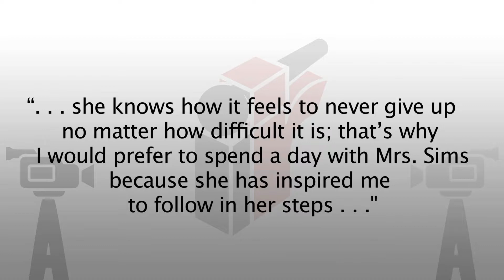Turn of Winner Teacher Wins Local Competition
Elba Sims, Bilingual Social Studies Teacher at Turn of River Middle School, has been named the local winner of the Barnes  Noble My Favorite TeacherContest. Sims was nominated by eight graderJireh Sierra. Each year, Barnes and Noble invites area students to nominate their favorite teacher by writing essays, poems, or thank-you letters that explain how their teacher has influenced their life and why they appreciate that teacher. In the winning essay, Sierra writes, ". . . she knows how it feels to never give up no matter how difficult it is; that's why I would prefer to spend a day with Mrs. Sims because she has inspired me to follow in her steps . . ." Sims and Sierra will be recognized at an event at the Barnes  Noble in the Stamford Town Center on Wednesday, April 15 at 7 p.m.The store will also hold a book fair from April 15 through April 19 donating a portion of the sales to theStamford Public Schools. Sims will now move on to the regional competition and then the national contest if successful.